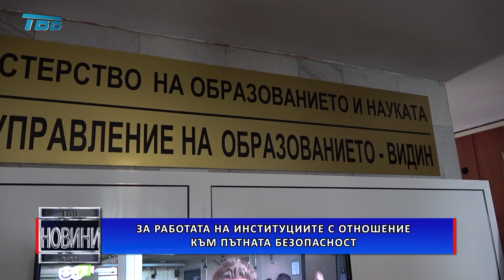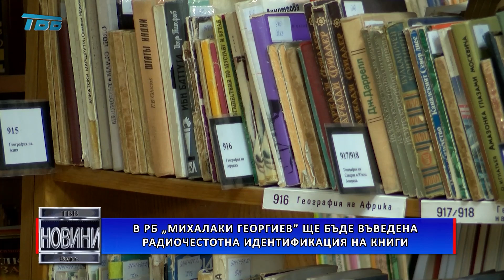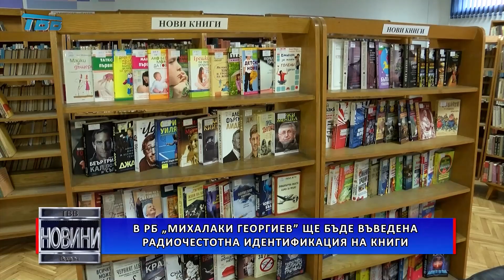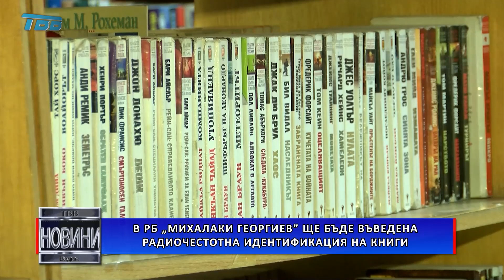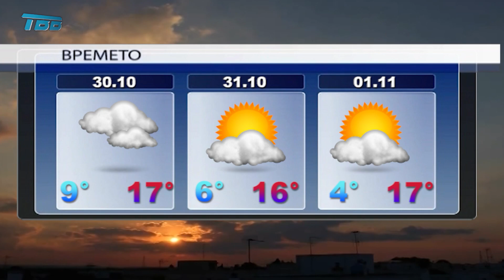2020-10-29 - Емисия НОВИНИ на Телевизия Видин